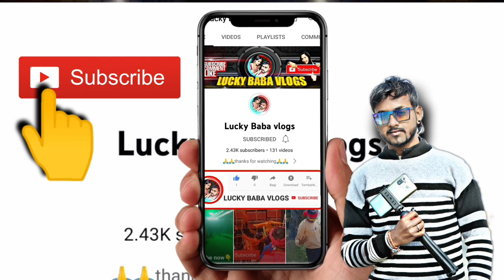Dj Pankaj vs Dị sarZen competition hardpower bass @DJSARZENTHEMASTEROFBASS#djpankajraj#dj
Dj Pankaj vs Dị sarZen competition hard
power bass @DJSARZENTHEMASTEROFBASS

9 Dj Sarzen sound system/Djcabine...
AAthanks for watching
Hey, Guys, This Is Dj Cobra 1M I Am From
Puruliya & Thank You For Taking Out Time
To Watch My Video.Do "Like" The Video If You  Efforts.

pizzz Saport Hi Gays Aap Sabhi BhaiyoPyar Or Sath😍😍
Hamesa Hamare Sath Aasa He Bane Rahe Aap Sabhi☺️☺️☺️
Bhaiyo Ka Aap Ke Apne YouTube channel DJ COBRA 1M ❤️❤️
DJ COBRA Me Hamesa Welcom He.. Sobiko 😍😍